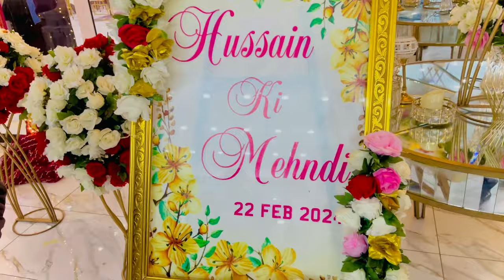Biggest Wedding Mehndi Of Ratta People 🇬🇧😍 All Record Break || Uk Waly Cha Gay || Naeem Hazarvi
Biggest Wedding Mehndi Of Ratta People 🇬🇧😍 All Record Break || Uk Waly Cha Gay || Naeem Hazarvi Concert